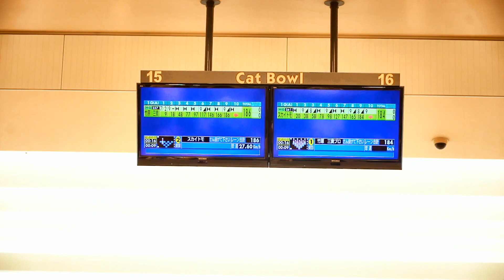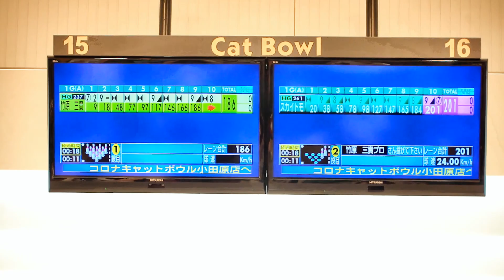スカイトモ&竹原三貴プロチャレンジマッチ【ボウリング】コロナキャットボウル小田原店 2019/04/30